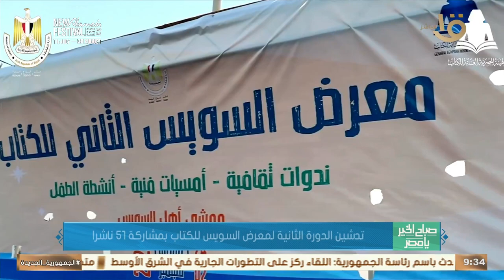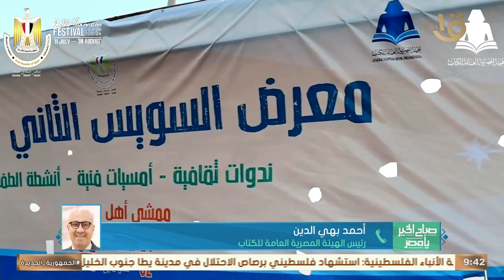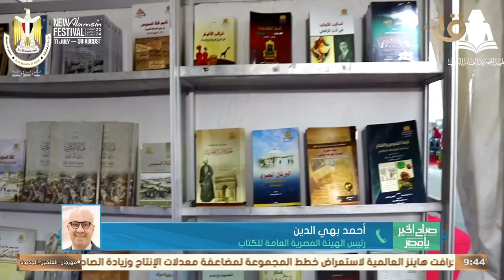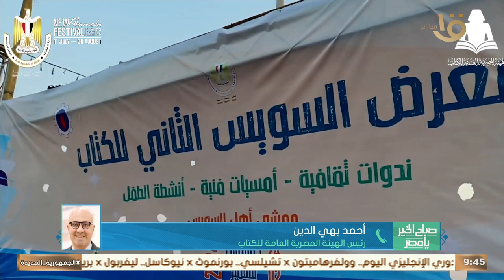تدشين الدورة الثانية لمعرض السويس للكتاب بمشاركة 51 ناشرا.. رئيس الهيئة المصرية للكتاب يوضح التفاصيل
صباح الخير يا مصر | تدشين الدورة الثانية لمعرض السويس للكتاب بمشاركة 51 ناشرا.. رئيس الهيئة المصرية العامة للكتاب يوضح التفاصيل